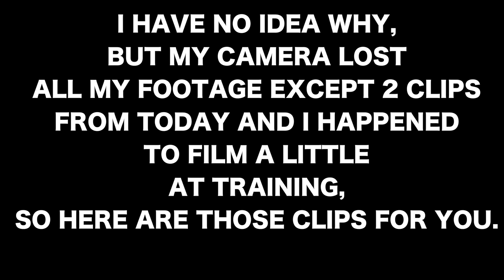SHIT SANDWICH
Music from Natty Reeves.

If you can help make SIZE DOESN'T MATTER - A YOUTUBE DOCUMENTARY happen that would be amazing.  Thank you